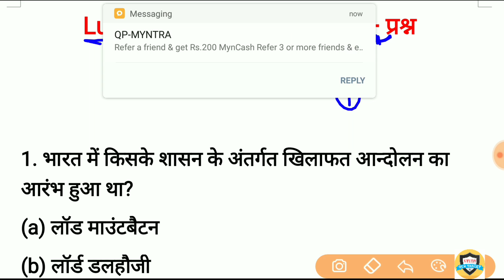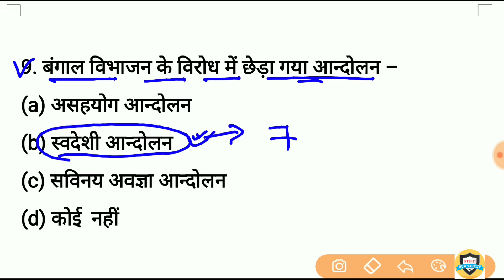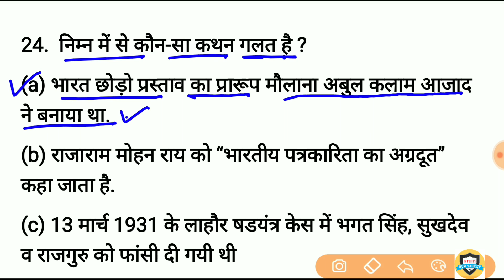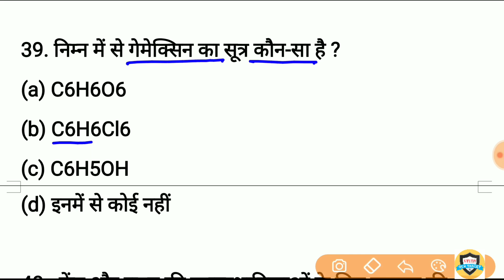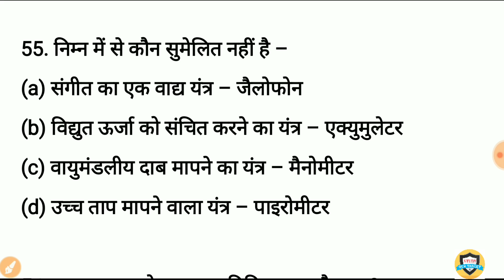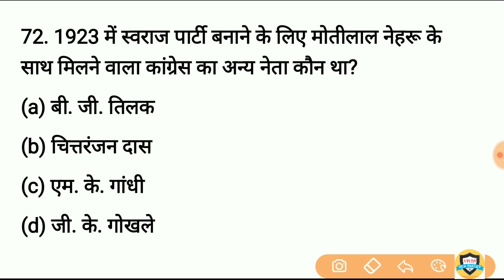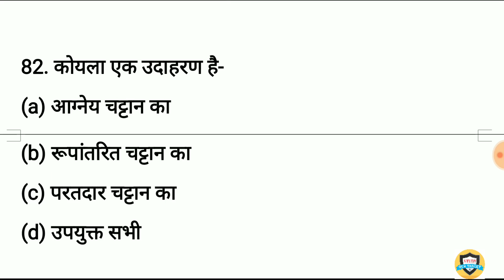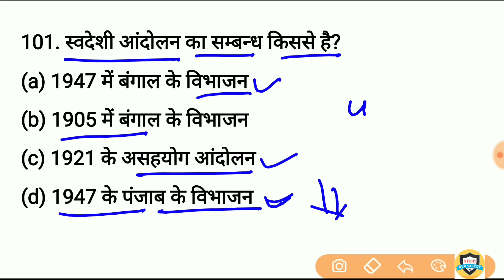Gk in hindi top 40 Questions | general knowledge | gk for SSC, railway, Group d, up police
Lucent gk 100 question answer for ssc, railway, group d, up police, lekhpal, etc

लुसेंट सामान्य ज्ञान 1000 क्वेश्चन PDF
Lucent GK in Hindi
1000 GK/GS Lucent